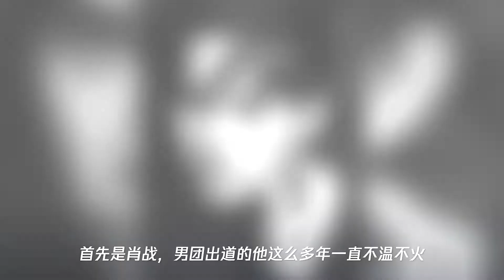男明星硬照表现力,肖战、千玺、王一博、吴亦凡,你更喜欢谁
➤Thanks收看！